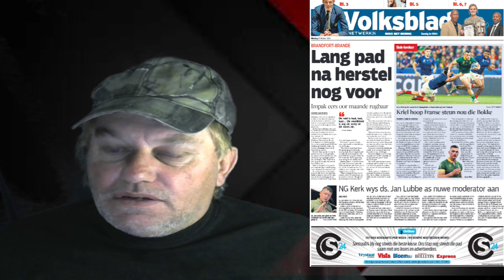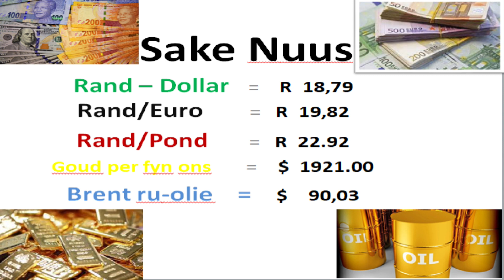Korrupsie by Lottery oopgevlek !